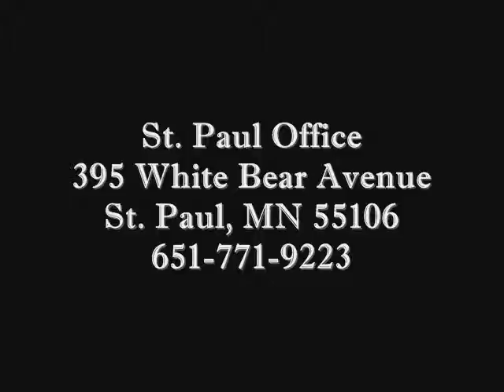DUI Attorney Eagan MN